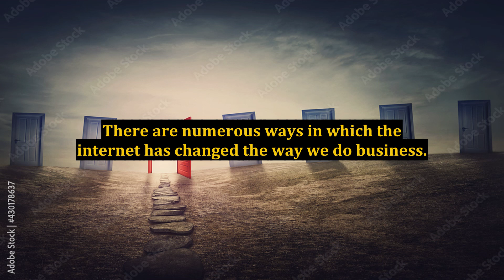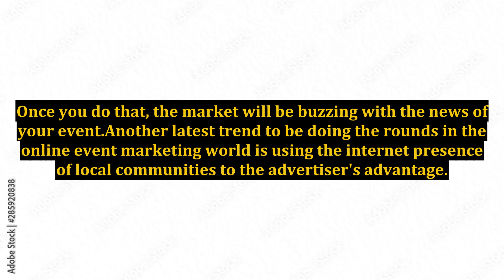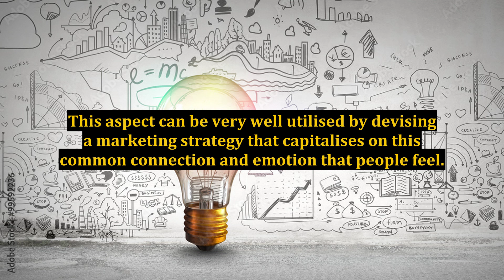Event Marketing - How To Use The Internet To Your Advantage